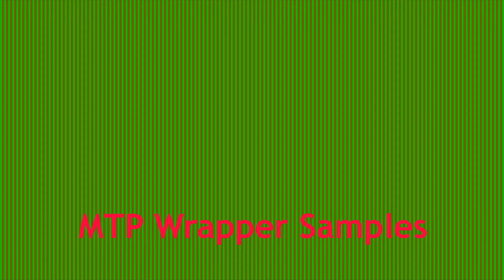MTP Wrapper samples 2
More examples of digital wrapping paper.